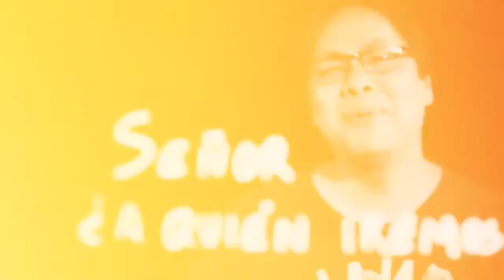2da Gala Presenta a Miguel Quiñones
La 2da. Gala Concierto Católico, presenta a su primer invitado:
Miguel Quiñones
Desde Lima, Perú
Canta/autor Católico.